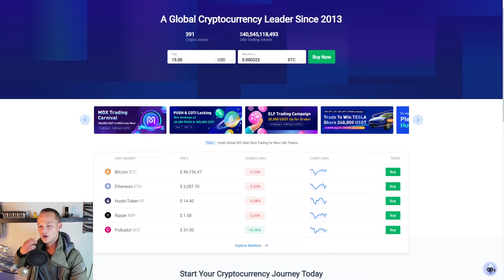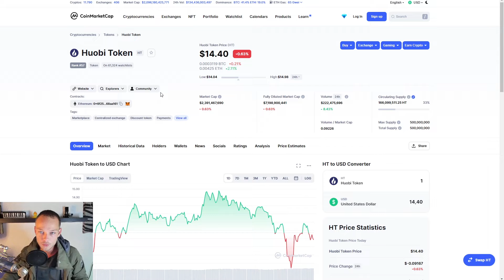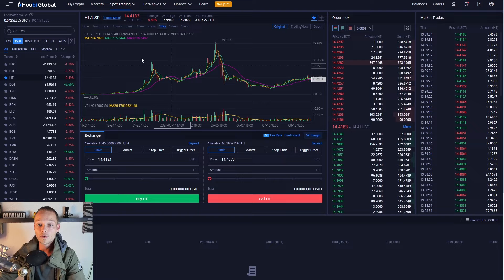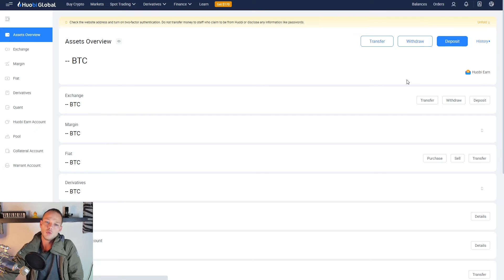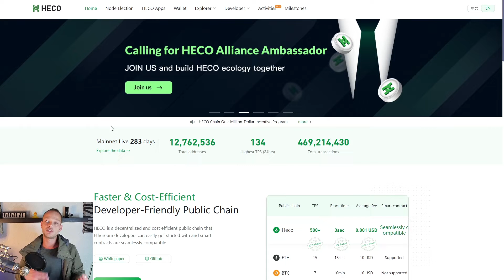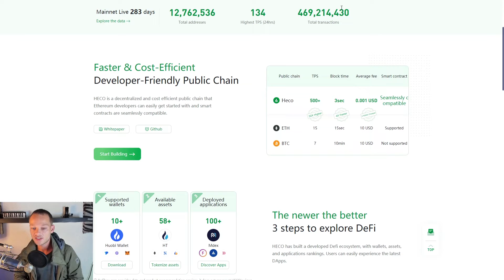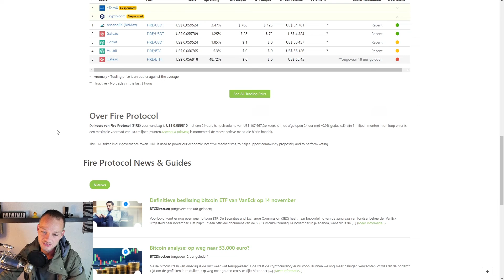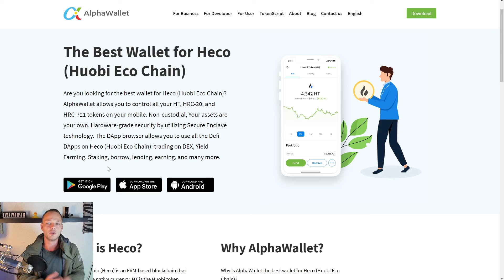WHY DOES NOBODY TALK ABOUT THE HUOBI CHAIN? HECO CHAIN COMING – BIG HUOBI NEWS!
Huobi is one of the biggest exchanges of all time. Let's talk about that a little bit more though. Why is it so good, what can you do there and there is such a big welcome bonus right now. Is there a Huobi Chain coming? Hell yes. De Heco Chain will release next year and the fact that nobody is talking about it yet, is very bullish!

Remember my video's are not me giving you any financial advise. It's my opion, take a look at it but do your own research at all times.